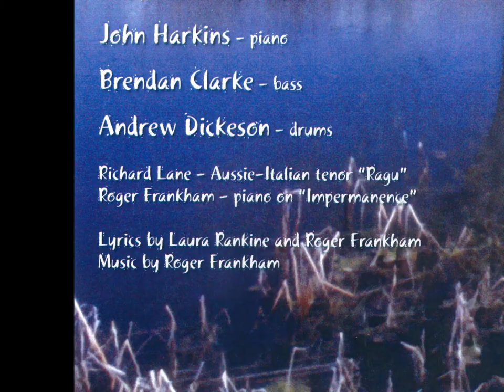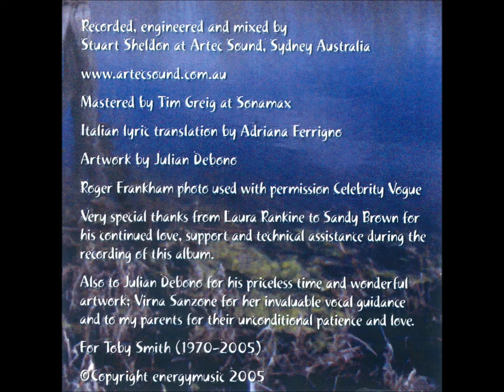Laura Rankine with The John Harkins Trio - Ragu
From the album 'Impermanence" (2005)

Laura Rankine - vocal
Richard Lane - tenor
John Harkins - piano
Brendan Clarke - bass
Andrew Dickeson - drums

Music & Lyrics by Roger Frankham
Photographs of Trattoria Meloncello in Bologna by Nicola Boi